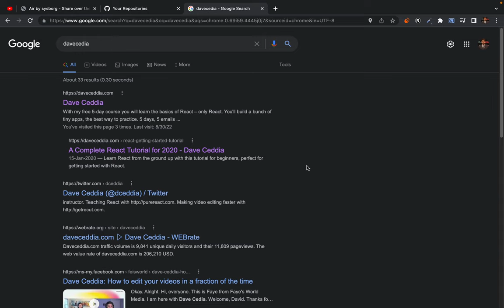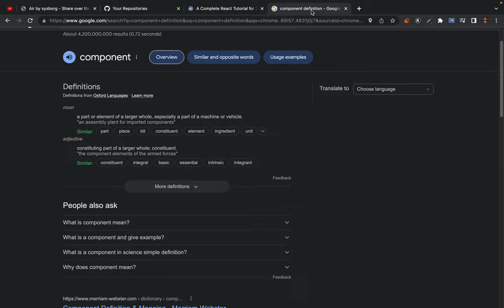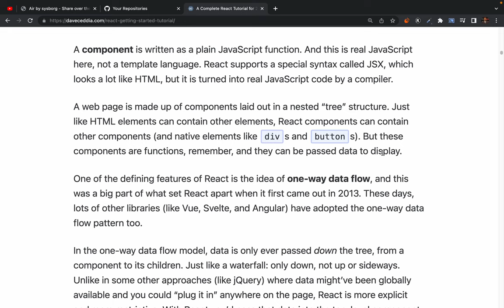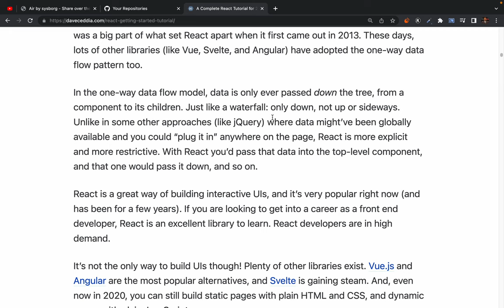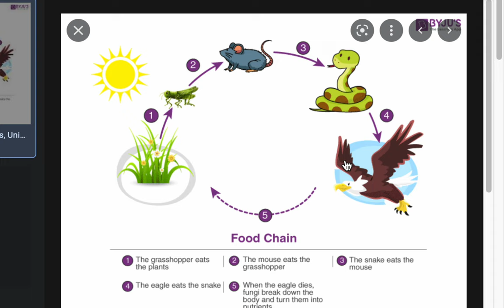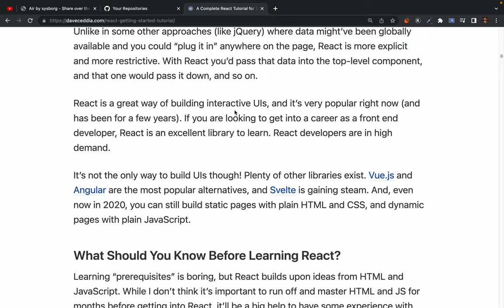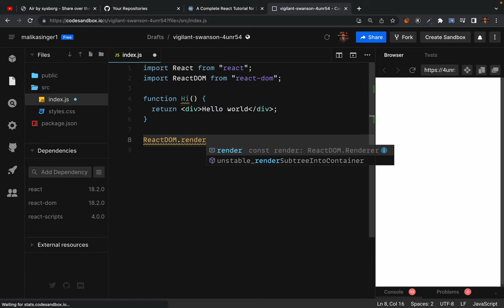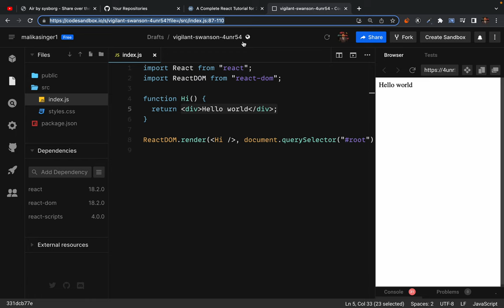39. Hello World - What is React.js why we use it and how to make Hello World app with React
what is the ecosystem of a library or a product
what is ecosystem of react